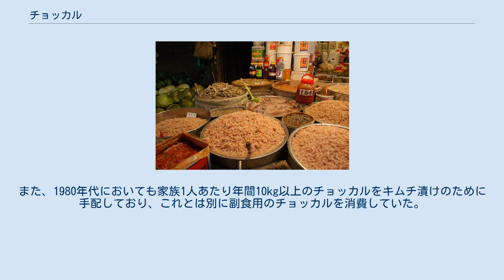チョッカル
チョッカル（朝鮮語: 젓갈、朝鮮語発音: [tɕʌtkal]）は朝鮮半島の塩辛。
チョッ（젓）とも呼ばれる。
日本語ではそれぞれジョッカル、ジョッと表記される事もある。
 原料魚に塩を加え、数日から数か月かけて発酵および熟成させて作る。
朝鮮半島では多くのチョッカルが作られ、1950年代の記録では全羅南道だけでも80種類があったという。
様々な魚介類を原料とする事に加え、魚肉や内臓、魚卵など用いる部分や加える調味料によっても別々の名称を付けて区別されている。
 韓国の市場には多くの場合塩辛専門店があり、10種類ほどのチョッカルを販売している。
 チョッカルは日本の塩辛と比べると発酵度が高く、味や香りのクセが強いという特徴がある。
一方、東南アジアのシュリンプペーストと比較すると、日本の塩辛と並んでグルタミン酸が多く、うま味が強い。
チョッカルはこれに加えてペプチドやロイシン、アラニンの含有量も高く、ペプチド由来のうま味や苦味などに対する嗜好性などを反映している。
また、一部のカニを除いて海産の魚介類を原料とし、淡水のものを使わないのがチョッカルの特徴である。
 チョッカルはキムチを漬ける際の材料として用いられることも多い。
主に、小エビやカタクチイワシ、イシモチ、タチウオなどを原料としたものがキムチ漬けに使われる。
また、エッチョッ（액젓）と呼ばれるチョッカルの上澄み液も、チョッカルの一種とされ、キムチ漬けやチゲの調味などに用いられる。
 キムチ漬けにも使うものに加え、スケトウダラおよびその魚卵、イカ、メカジキ、カキ、カニなどのチョッカルが、副食物として食べられる。
副食物とするものは一般的に塩分濃度を高くし、発酵および熟成には5 - 9ヶ月という長い期間をかける。
日本の塩辛と異なり、副食物とする際には唐辛子の粉やニンニク、ネギ、ゴマ、ごま油などを加えて調味する。
 以下に代表的な例を挙げる。
 『三国史記』の新羅本紀には、683年に神文王が結婚した際に「醘」（酒の容器）を贈られた、という記述がある。
前後の文脈などからこれが醢の誤記であり、塩辛が当時存在していた、という主張もあるが明確な証拠はなく、醢だとしても麹を加えた中国流の魚醤などを指す可能性もある。
確実な資料の古い記録としては、世宗2年（1420年）の『世宗実録』に、明の使節を応接した食事の献立に魚の塩辛を表す「魚醢」がある。
 キムチを漬ける際にチョッカルを用いる手法については、19世紀の『閏閤叢書』や『林園十六志』に記述が見られる。
この背景については18世紀から唐辛子をキムチに加えるようになり、塩辛を加えてもその脂肪分が酸敗しなくなった事があるという。
「チョッカルを食べればその家の味がわかる」と言われ、20世紀まで各家庭でチョッカル作りが行われていたが、1980年代には韓国の都市部では市販品を購入するようになっていた。
また、1980年代においても家族1人あたり年間10kg以上のチョッカルをキムチ漬けのために手配しており、これとは別に副食用のチョッカルを消費していた。